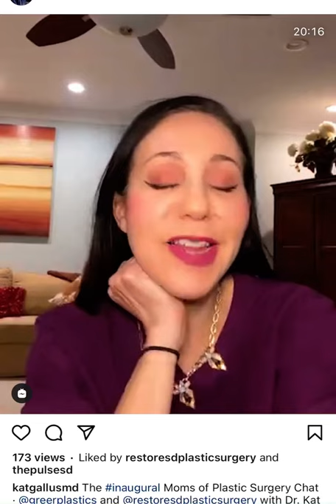Introducing Carpools & Cannulas | Greer Plastic Surgery | Cleveland, OH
Greer Plastic Surgery

Episode 1 - Intro to Carpools & Cannulas

Dr. Jennifer Greer, from Cleveland, and Dr. Kat Gallus, from San Diego are our multitasking mavens. They are plastic surgeons by day and moms by evening. They plan to discuss many different topics about plastic surgery and also how they manage their career with mom life as well.

In this intro episode, Dr. Greer and Dr. Gallus share their bios, talk a little bit about scarring, COVID vaccines, and more. Listen in to find out the best information on making decisions in the plastic surgery world.

Greer Plastic Surgery
6101 Heisley Road Mentor, OH 44060